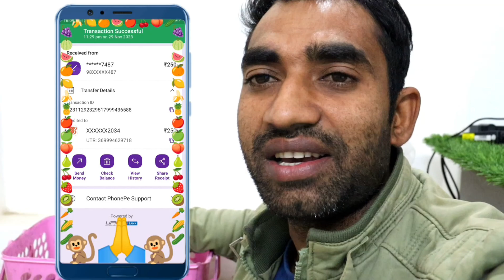नंदिनी बंदिनी ने चिकनू को डराया तो देवी जी ने ऐसे सिखाया सबक🐒😲😲| Monkeys Very Funny Shinghara Party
नंदिनी बंदिनी ने चिकनू को डराया तो देवी जी ने ऐसे सिखाया सबक🐒😲😲| Monkeys Very Very Funny Shinghara Party| Feeding Monkeys

Acc. No..34510100002034
Ifsc Code-BARB0ROPARX

feeding monkey,
monkey feeding video,
monkeys video,
feeding animals,